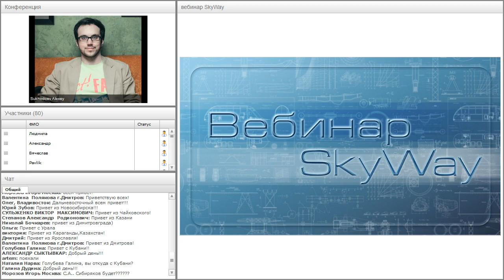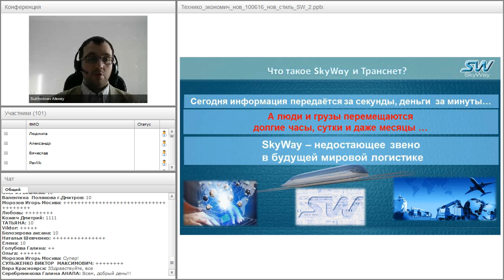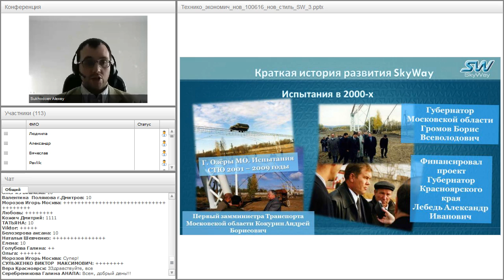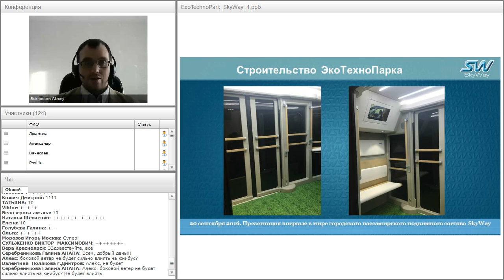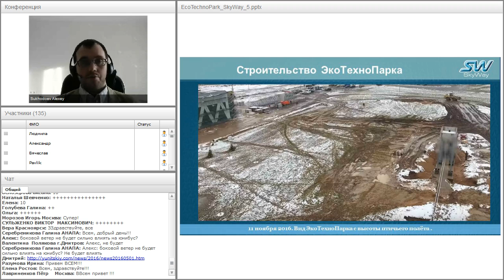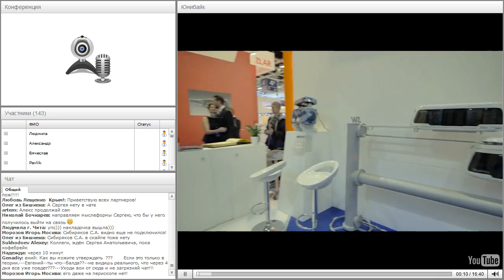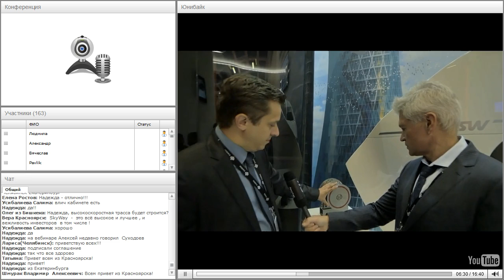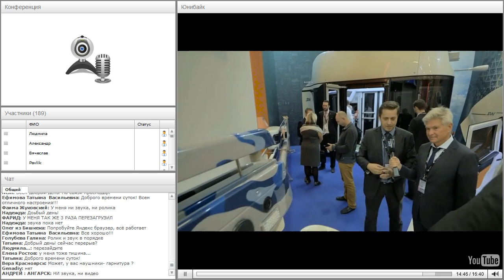Вебинар от 23.11.2016. Вводный технико-экономический вебинар для «новичков» проекта SkyWay. Часть 1.